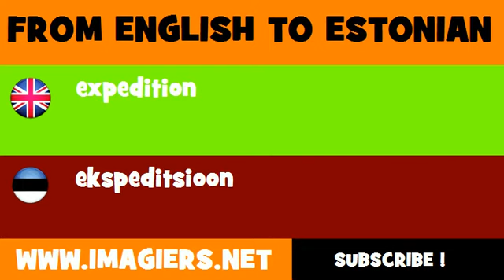ESTONIAN TO ENGLISH = ekspeditsioon